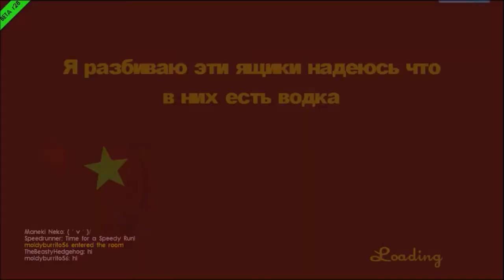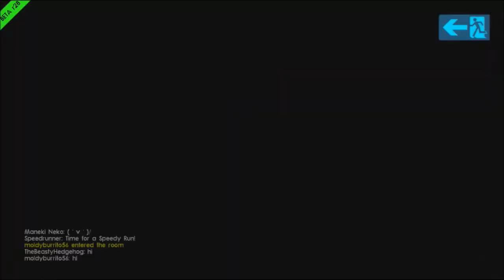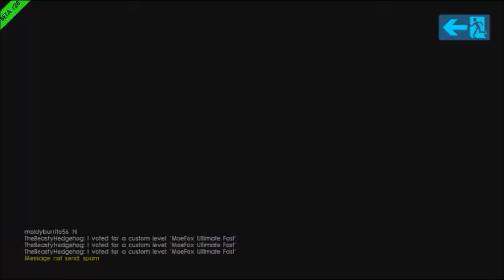Speed Runners with Moldy Burrito!!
Once again, a difference in skill levels. Oh well. It's fun anyway!
WITNESS THE AWESOMENESS!!!